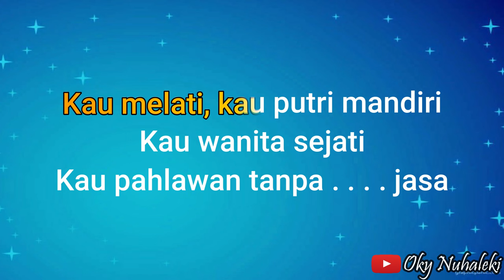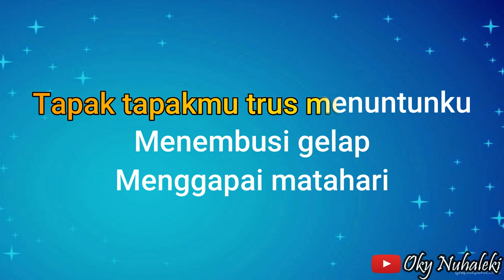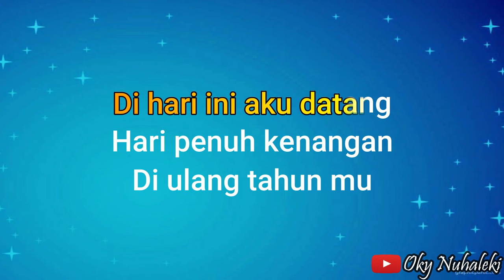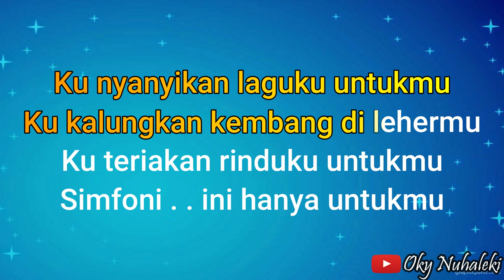Karaoke - Di Depan Potretmu Ibu ( Nanaku )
Arr. Music Karaoke by  : Oky Nuhaleki

Keyboard  : Yamaha PSR 950